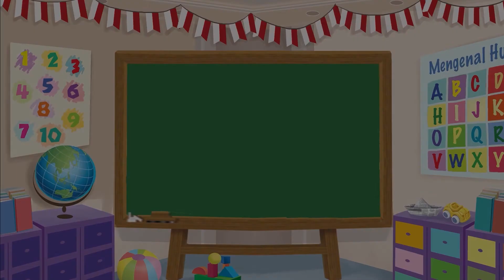Dongeng Anak Indonesia - Peri Rosen dan Kurcaci Smarti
Yuk tonton dongeng dari kak Lucia yang Peri Rosen dan Kurcaci Smarti!

Produser: Lucia Triundari
Assisten Editor: Glent Bonefasio
Video Editor & Videografer: Deborah Indriati S., Akmal Nadhif Predika
Creative Art : Dosma Novalina
Social Media Team: T. Widyantini, Ifrani